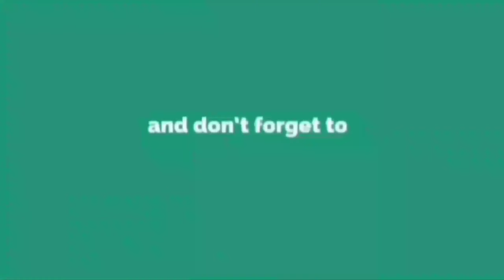PUBGOA (2020) Tamil Sci-fi Crime Thriller Series review in Bengali | Zee5 | Something Unique ?